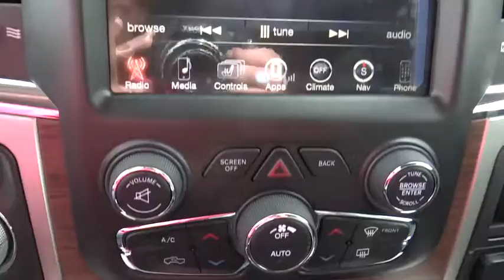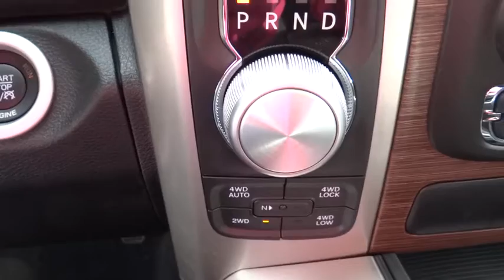2016 RAM 1500 Denver, Littleton, Aurora, Parker, Colorado Springs, CO R0261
2016 RAM 1500

Brandon Dodge
5600 S Broadway

Engine: 3.0L V6 Turbo Diesel, Radio: Uconnect 8.4 NAV, Transmission: 8-Speed Auto (8HP70), Convenience Group, Anti-Spin Differential Rear Axle, Cold Weather Group, Tires: P275/60R20 OWL AS, Remote Start System, Rear Window Defroster, Protection Group, 3 liter V6 DOHC engine, 4 Doors, 4-wheel ABS brakes, 8-way power adjustable drivers seat, Air conditioning with dual zone climate control, Audio controls on steering wheel, Automatic Transmission, Bluetooth, Clock - In-radio display, Compass, Cruise control, Driver memory seats, Engine hour meter, External temperature display, Four-wheel drive, Front fog/driving lights, Fuel economy EPA highway (mpg): 27 and EPA city (mpg): 19, Head airbags - Curtain 1st and 2nd row, Heated drivers seat, Heated passenger seat, Heated steering wheel, Leather seats, Memory settings for 2 drivers, Multi-function remote - Trunk/hatch/door/tailgate, Passenger Airbag, Pickup Bed Type - Regular, Power windows with 2 one-touch, Remote power door locks, Satellite communications - Uconnect Access, Stability control, Tachometer, Tilt steering wheel, Traction control - ABS and driveline, Trailer hitch, Transmission hill holder, Trip computer, Universal remote transmitter